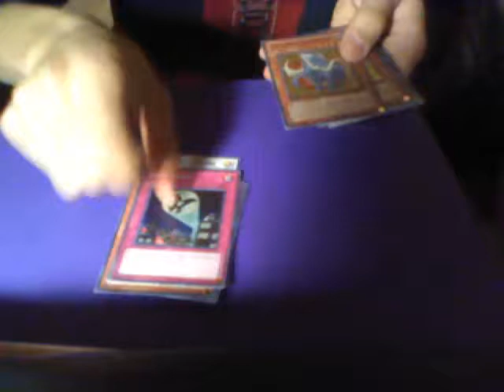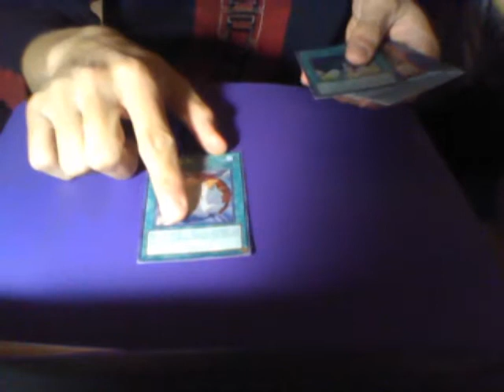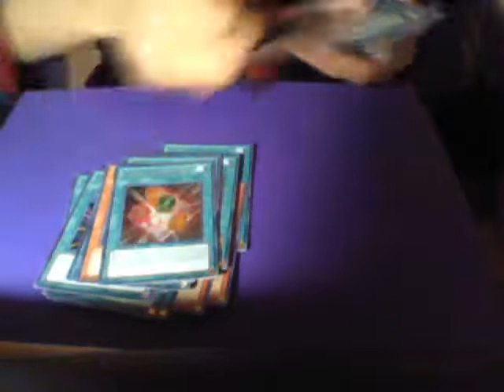Ra Yellow Mega-Pack Pulls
Opened a box of Ra Yellow Mega Pack, didn't feel like doing an opening video, but here are my pulls. Please message us if  you would like anything from here. We DO NOT send first.

Join SWAGBUCKS!!! Get free stuff by earning points just by searching on the web like google!!! Click on my link to join!!! Refer more people and earn more points quickly!!! So far I have used it to get free paypal money!!! So many prizes available and you can get them FREE by just redeeming your swagbucks!!! It's AWESOME and FREE !!!